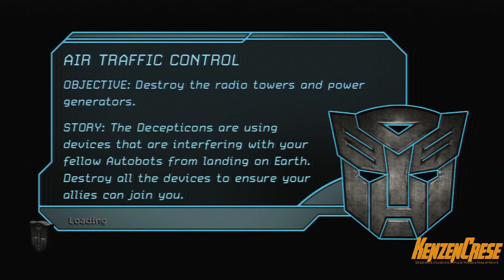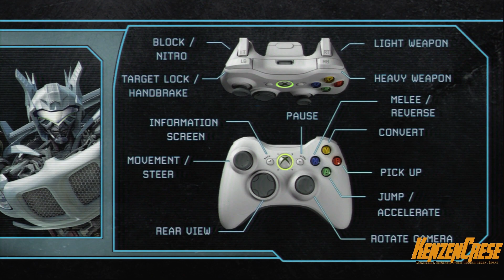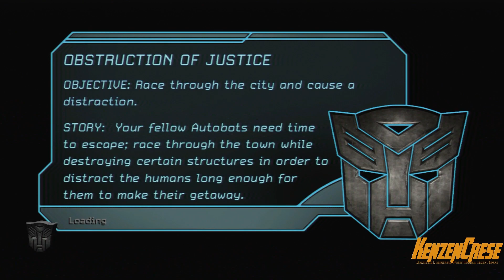First Look - Transformers the Game(Bayformers 1) - Xbox 360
Here is me taking a look at the first Bayformers game on Xbox 360. I do remember liking the first 2 games in the series and never played the 3rd one, but I hope you enjoy this as much as I do.

If you like the music please check out the artist Efence and you can check out him all over the internet